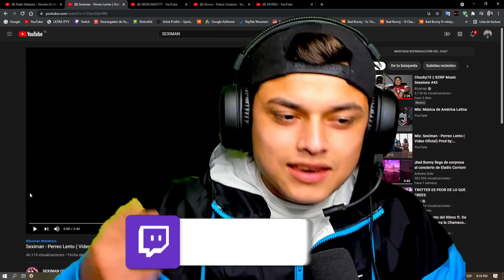REACCIONO al RIVAL DE FARAÓN LOVE SHADY Seximan - Perreo Lento - Themaxready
Reacciono a : Seximan - Perreo Lento ( Video Oficial) Prod by: @Revool Music